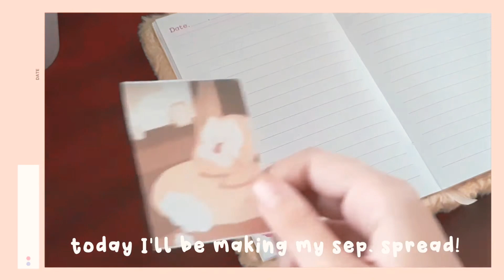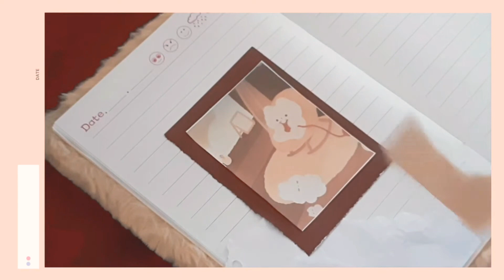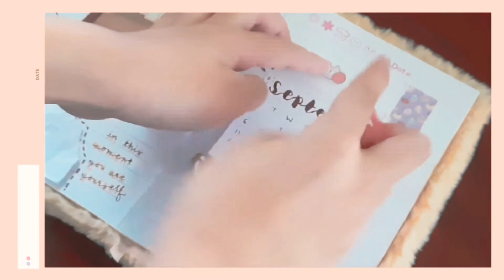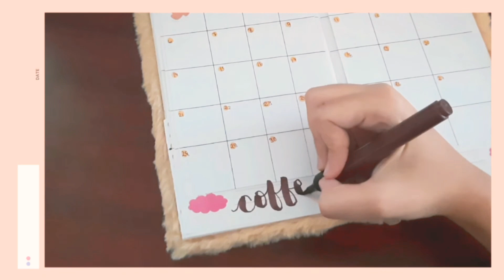🧸September journal spread 2021:))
heyaa everyone!!
today I'm here to share you all with my September journal spread!
I couldn't  make a video of my August journal spread as I was too busy and didn't have enough time to make a video...

about me 💌
 ~Kriti Rajkumari
grade 7th (upto March 2022)
12yrs💛